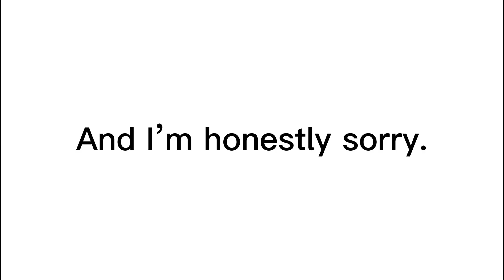I’m back!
I’m sorry for the 3 month hiatus I’ve taken. Outside of YouTube things have been crazy and I just didn’t have the time to post. Happy New Year and expect more content soon!